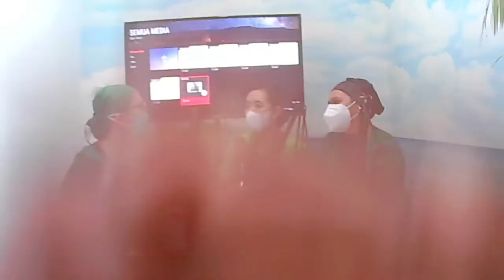Menilik Profesionalisme dan Dedikasi Pelayanan Perawat RS Stella Maris - Bincang Sehat